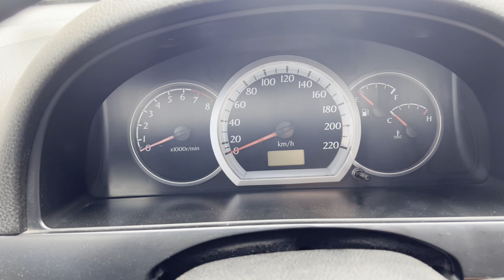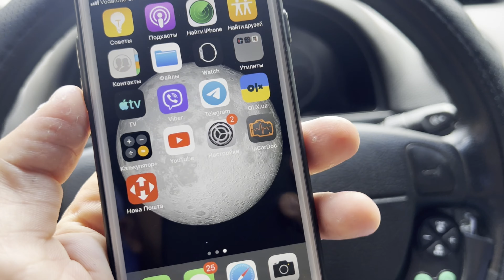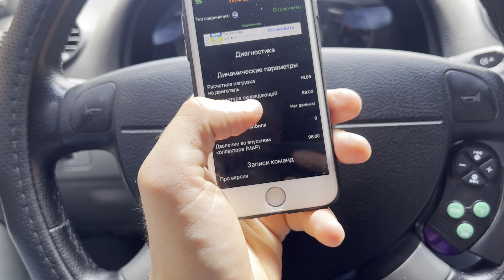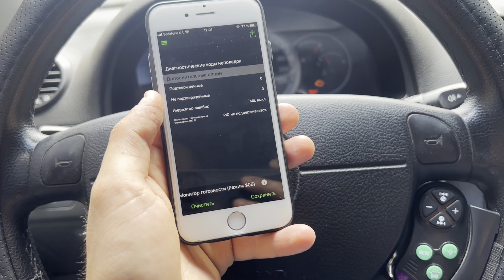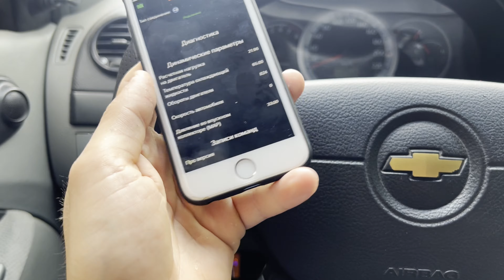Що Робити Якщо в Автомобілі Засвітився ЧЕК (Помилка)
1:00 - З Якими Смартфонами Працює
1:33 - Перше що Потрібно Зробити
02:00 - Як Правильно Підключити Блочок
02:41 - Яка інформація Відображається